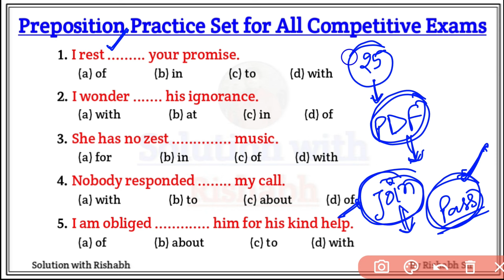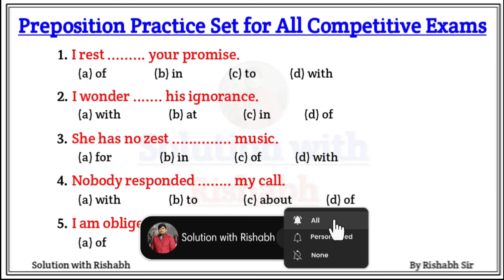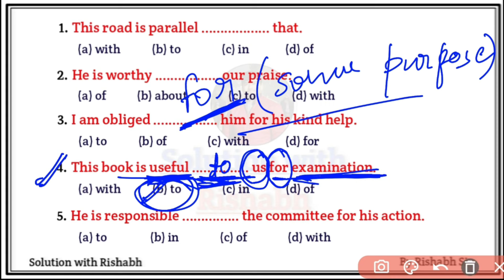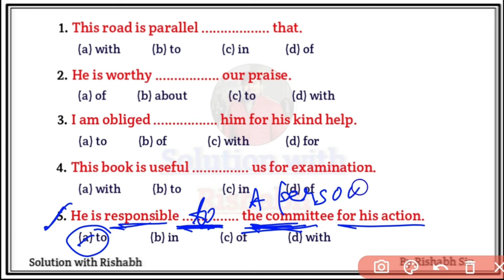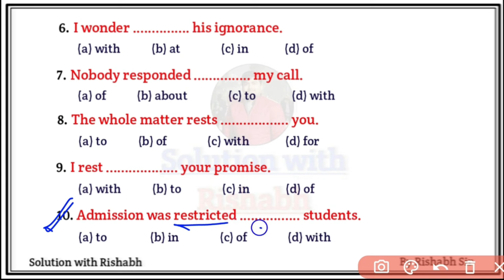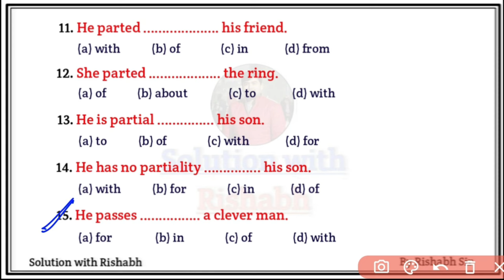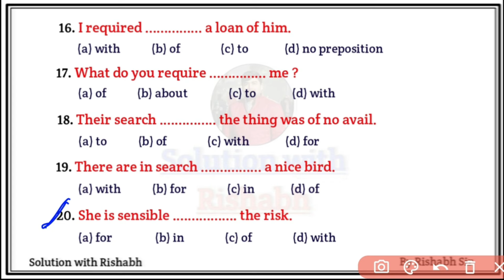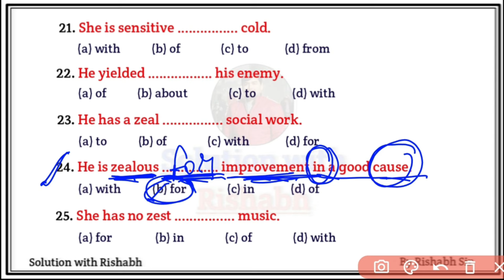Preposition objective questions Practice set | Preposition exercise in English grammar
Preposition objective questions Practice set | Preposition exercise in English grammar | Preposition practice set by Rishabh Sir

Covered Topic-
1. Preposition objective questions
2. Preposition practice set in English grammar
3. Preposition exercise in English grammar
4. Preposition of place exercises
5. preposition error correction exercises
6. preposition practice set exercises
7. Preposition exercise in english
8. preposition of place exercises
9. preposition error correction exercises
10. preposition exercises quiz by rishabh sir
11. Preposition exercise in english
12. preposition with wh questions
13. some questions of preposition
14. preposition quiz questions and answers
15. preposition questions set
16. preposition questions for air force
17. Preposition practice Set by rishabh sir
18. preposition exercise by rishabh sir
19. preposition quiz for All Competitive Exams
20. preposition quiz by rishabh sir
solutionwithrishabh

🇮🇳 Jai hind 🇮🇳